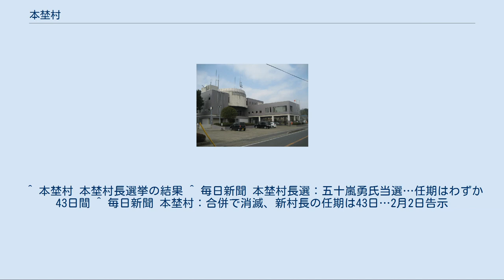本埜村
本埜村（もとのむら）は、千葉県印旛地域、印旛郡にあった村。
 都心から50km圏にもかかわらず、水と緑に恵まれた豊かな土地が広がり、毎年冬には越冬のために800羽を越す白鳥が飛来する。
 以前は農業を主な産業としていたが、1990年代後半より村西部の千葉ニュータウン（滝野地区）の開発によって人口が激増した。
また成田空港が近いこともあり、2000年代以降国道464号沿道に企業の研究所や物流センターの進出が目立つなど開発が進んだが、農村と都市が共存する街づくりが行われていた。
 歴代村長 印西市・白井市・印旛村・本埜村の2市2村の合併が検討され、2003年4月1日には「印西市・白井市・印旛村・本埜村合併協議会」が設立されていたが、2004年7月の白井市で行われた住民投票で反対票が過半数をしめ、合併計画は白紙となった。
詳細は、北総市を参照。
 2006年、小川利彦が印西市・印旛村との合併推進を公約に掲げて村長選挙に出馬し、初当選。
 印西市・印旛村・本埜村の1市2村の枠組みで、市町村の合併の特例等に関する法律（新合併特例法）の期限である2010年3月末までの合併に関する話合いを行うために、2008年10月に印西市・印旛村・本埜村合併問題懇談会が、2009年1月9日には合併協議会が設置された。
 合併の期日は2010年（平成22年）3月23日、合併方式は印西市に印旛村・本埜村を編入する編入合併、新市の名称については「印西市」とすることで、合併申請が行われ、2010年3月5日総務省告示第73号で合併が決定した。
 上述の合併合意後に、小川利彦前村長が「現時点で合併の必要を感じていない」などと発言し、実現性が不透明な状態となった。
 その結果、小川は当初は合併推進を掲げて当選していたことなどから、公約違反などとして村議会と対立。
村議会が2009年10月に村長不信任を決議すると、小川はこれに対抗して議会を解散。
同年11月23日の出直し村議選では、定数8名のうち反村長派7名が当選した。
その後、村議らは地方自治法に基づき議会の招集を求めたが、小川がこれを拒否。
現職村長が法律に反する異常事態に行政は混乱した。
この状況を受けて住民が小川の解職請求を行い、12月27日の住民投票（投票率60.98%）では9割弱の賛成多数となり、小川の失職が決定した。
 小川の失職を受け、本埜村（村長職務代理者）と印西市・印旛村は県に合併申請を行った。
 一方、法律に基づく小川の失職により、2010年2月2日に出直し村長選挙が告示、2月7日に投開票が行われることが決定した。
3月23日に上記の合併が実施されるため、新村長の任期は43日間である。
小川の失職が実現したことで、この村に行政に関する目立った争点は存在せず、小川を失職させた村民は、「何を基準に投票すればいいのか」「税金の無駄」と発言。
村議は「選挙をやる意味があるのか」「村長の職務代理者を置く現状のまま合併すべきだ」と不法対応を主張した。
 出直し選挙には失職した小川は出馬せず、元村長の五十嵐勇が当選。
投票率は55.52%と村長選では異例の低さであった。
 以上のことから、 と、3ヶ月足らずのうちに1,000万円を超える税金が本埜村選挙のためだけに費やされた。
 新村長の五十嵐は「本埜村民の名誉を回復させる」と標榜。
43日間の村政のために7つの公約を掲げ、これにより予定通り合併が行われた。
 村内に鉄道は通っているものの駅はなく、バスも本数が少ないため車社会の傾向が強い。
また、千葉ニュータウンに位置する印西牧の原駅周辺（滝野地区）では、ベッドタウン化により都心方面への通勤客も多い。
 国道 国道356号 国道464号 南部には北総鉄道北総線・北部にはJR成田線（我孫子支線）が通るが、駅はない。
 ^ 産経新聞 小川利彦本埜村長に不信任案可決 ^ 公職選挙法は50日以内に選挙をするよう定めており、法律を順守するのであれば、村が存在する限りたとえ任期が1日でも選挙をしなければならない。
 ^ 本埜村 本埜村長選挙の結果 ^ 毎日新聞 本埜村長選：五十嵐勇氏当選…任期はわずか43日間 ^ 毎日新聞 本埜村：合併で消滅、新村長の任期は43日…2月2日告示